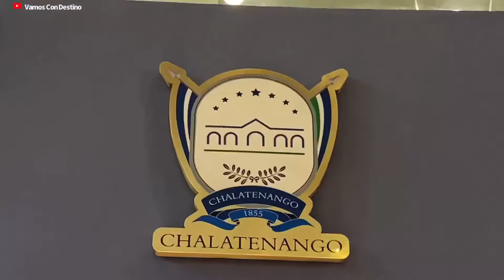Vida de campo en Chalatenango El Salvador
Asi es la vida del campo en El Salvador. Conociendo el campo de Chalatenango, El Salvador.